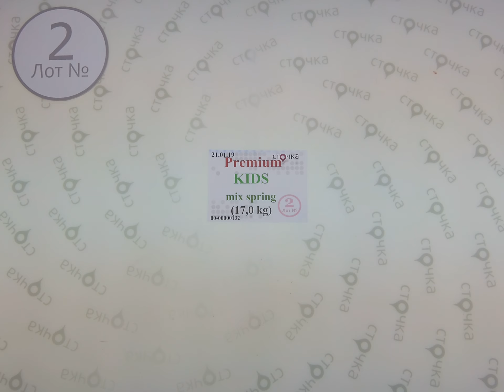Premium kids mix spring 2, секонд хенд одежда оптом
Premium KIDS mix spring (Лот №2)
Детский весенний микс (секонд хенд)
Страна: Германия
Демисезон
Цена за кг.: 9.72 евро
Цена за мешок: 165.24 евро
Цена за ед.: 1.35 евро